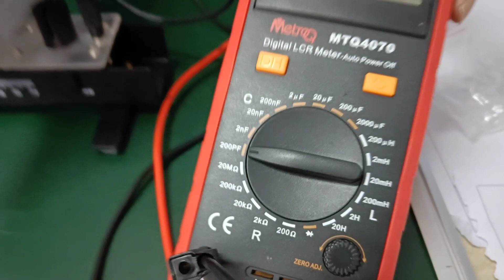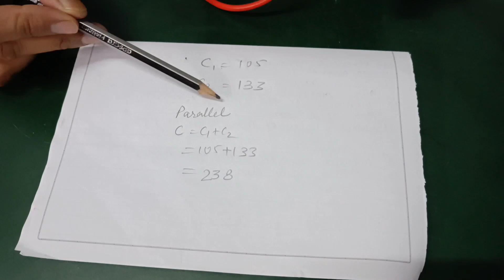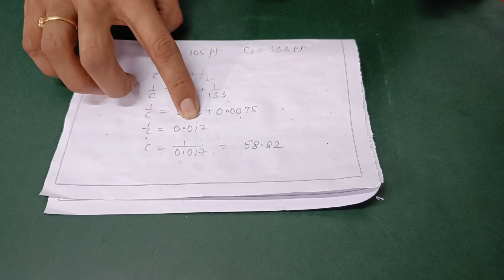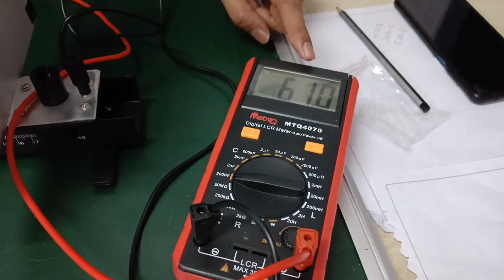Combination of Capacitors | Series and Parallel| XII NCERT | Electrostatics